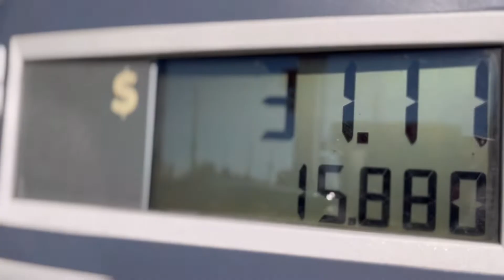Performance boats and calm water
Making a lunch run through the Kawartha lakes.